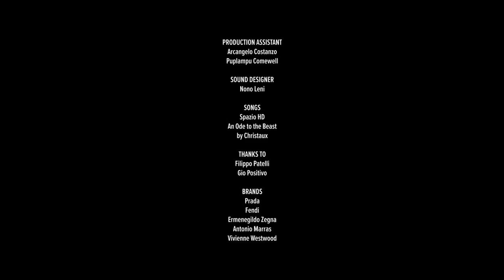OLYMPIA by GIULIA ACHENZA - Fashion Channel